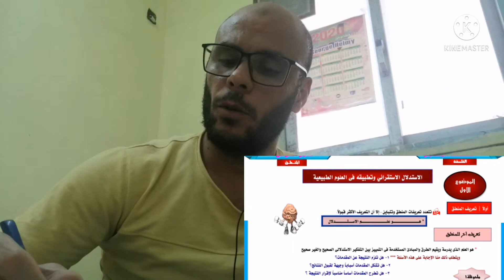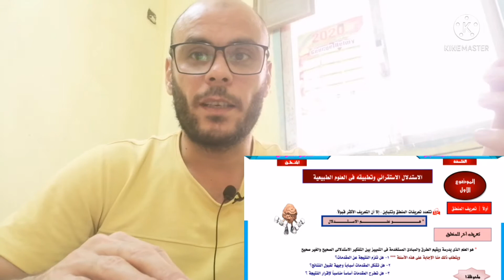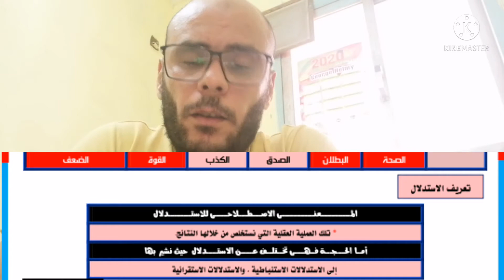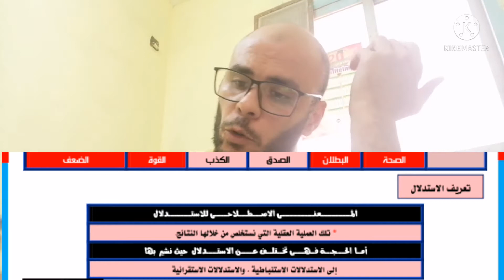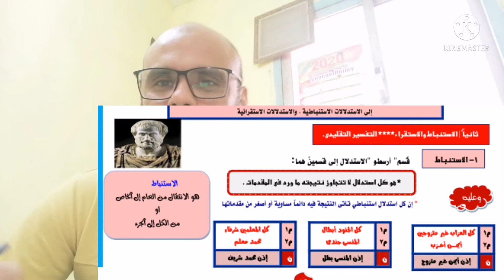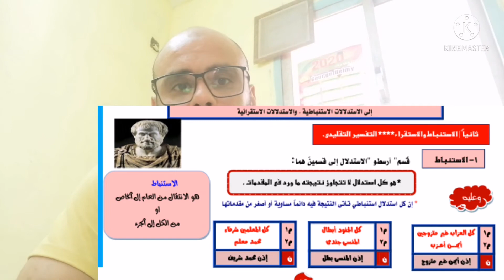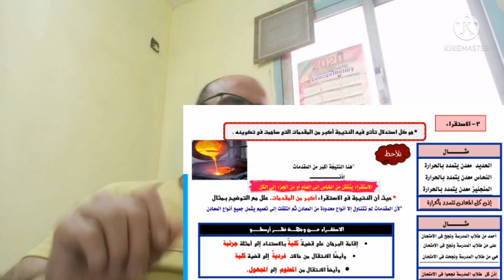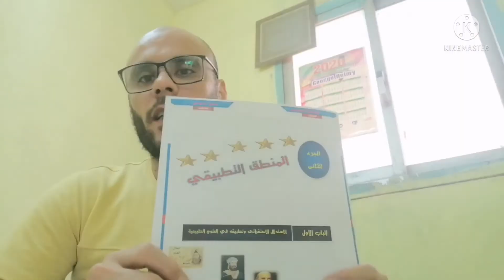شرح_الباب_الاول_منطق_للصف_الثالث_الثانوية_2022_الحصةالاولي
شرح الباب الأول منطق للصف الثالث الثانوي دفعت 2022 الحصة الأولى